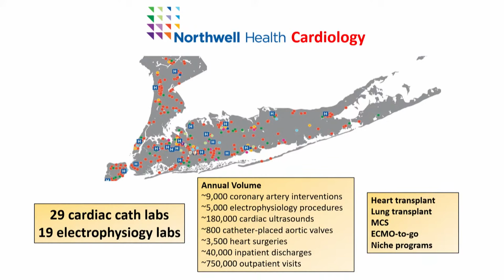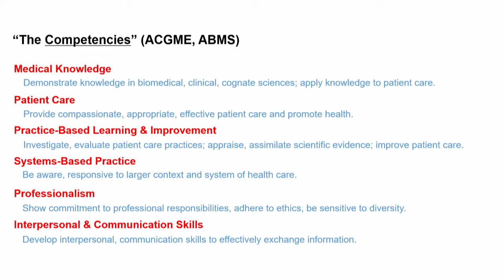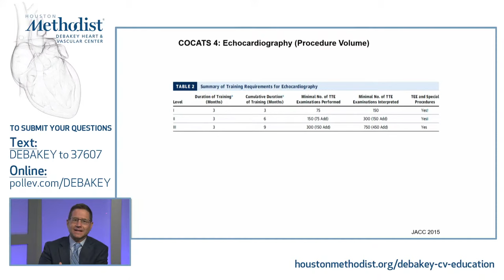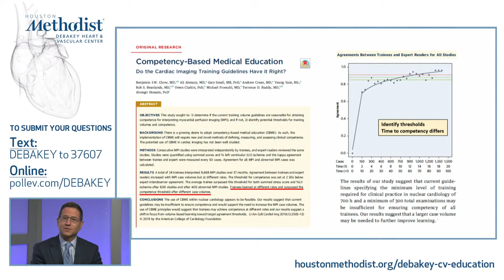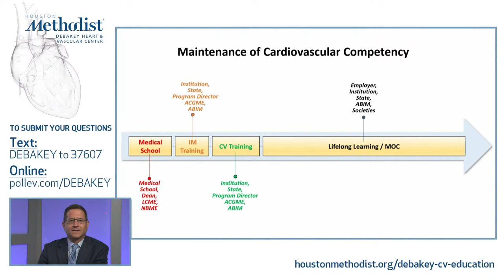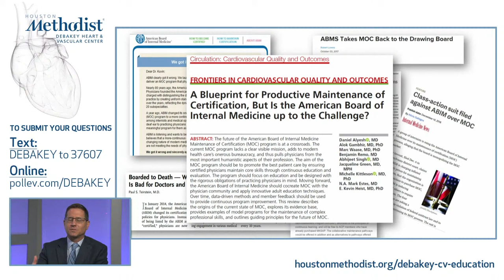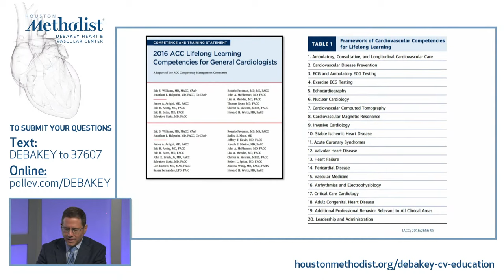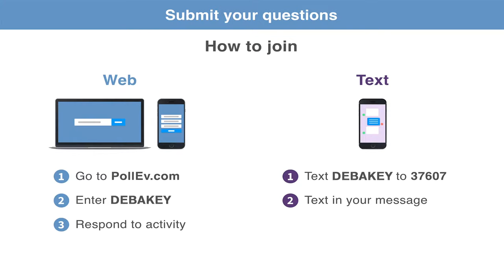(Re)Defining Cardiovascular Education and Competence (Jeffrey T. Kuvin, MD) April 28, 2022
LIVESTREAM SIMULCAST

"(Re)Defining Cardiovascular Education and Competence"

Houston Methodist DeBakey Heart & Vascular Center, Grand Rounds Conference featuring Jeffrey T. Kuvin, MD, as he discusses his presentation, "(Re)Defining Cardiovascular Education and Competence".

SPEAKER:
Jeffrey T. Kuvin, MD, FACC
Senior Vice President of Cardiology, Central & Eastern Regions, Northwell Health
Chair, Department of Cardiology, North Shore University Hospital and Long Island Jewish Medical Center
Co-Director, Sandra Atlas Bass Heart Hospital
Lorinda and Vincent de Roulet Professor of Medicine and Chair, Department of Cardiology, Donald and Barbara Zucker School of Medicine at Hofstra/Northwell
Trustee, American College of Cardiology
Associate Editor, Journal of the American College of Cardiology

INTRODUCTION:
Stephen Little, MD, FRCPC, FACC, FASE
John S. Dunn Chair in Clinical Cardiovascular Research and Education, DeBakey Heart & Vascular Center
Professor of Cardiology, Academic Institute
Full Member, Research Institute
Program Director, Cardiovascular Disease Fellowship, Department of Cardiology